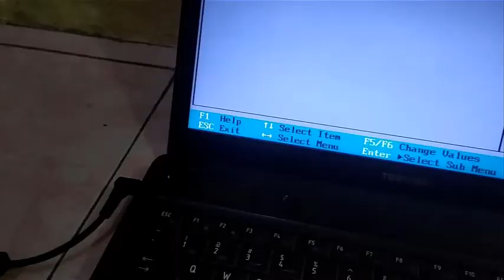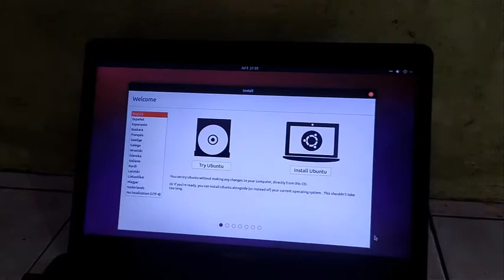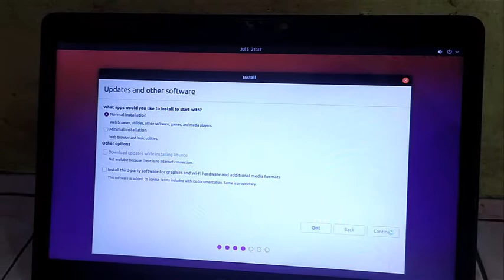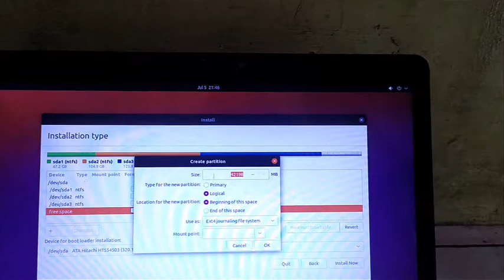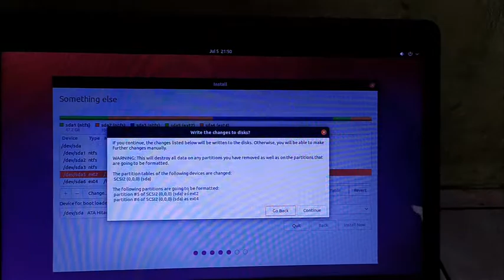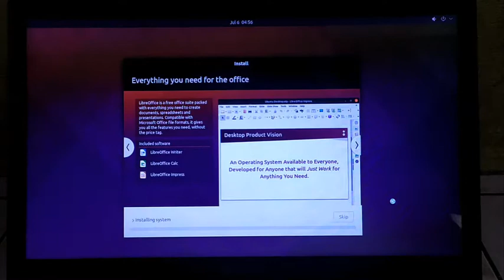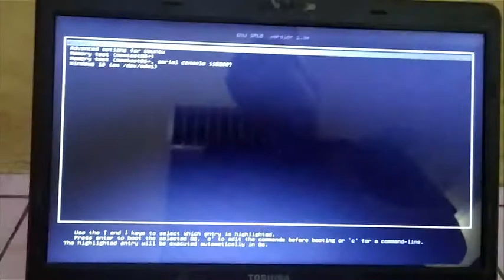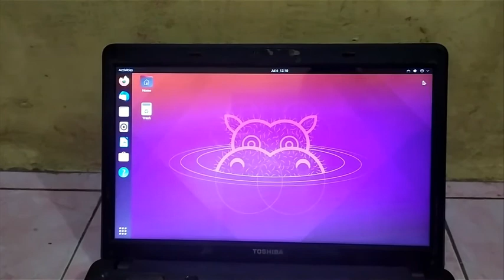CARA INSTALL LINUX UBUNTU 21.04 PADA LAPTOP || DUALBOOT DENGAN WINDOWS 10.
Tutorial cara install Linux Ubuntu 21.04 pada Laptop. Di Install dualboot dengan Windows 10.